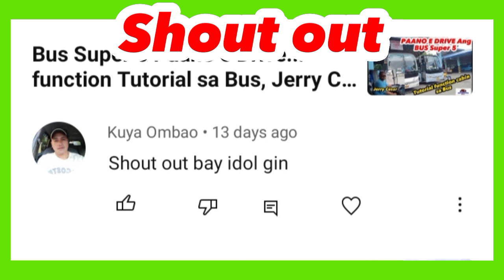muntikan na kami ma Wrecker, Dumikit Ang Brake Lining,malapit na nagbabaga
Muntikan na ako ma Wrecker Dumikit Ang Brake Lining,Buti nalang naka tabi ako sa SEA oil, para maayos ko Yung Dumikit na Brake sa trailer,para makauwe Ng Grahe sa San Rafael NAVOTAS CITY Metro Manila, maraming Salamat Pala sa Gasboy sa SEA oil Pasong Tamo QUEZON CITY Branch, active sya tumolong sa mga nangangailangan gaya ko..itong video nato makikita nyo Kung Paano ko na diskartehan, panoorin Hanggang Dulo sharing experience lang guys